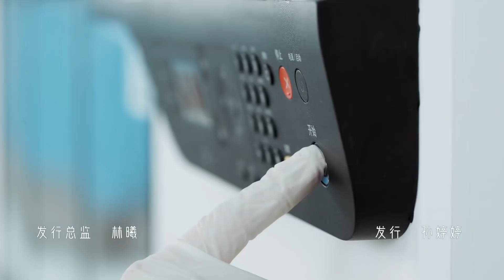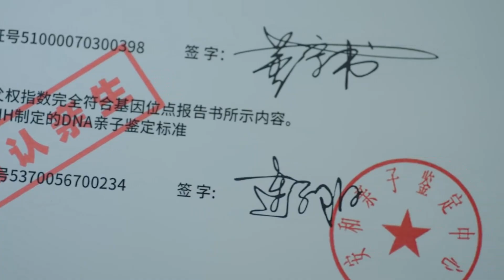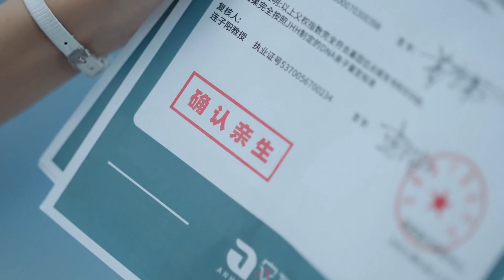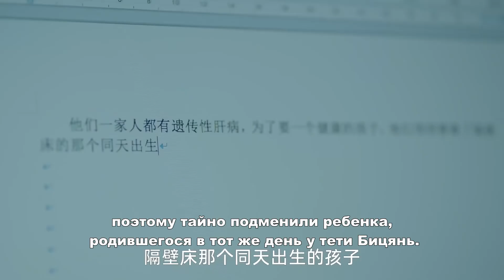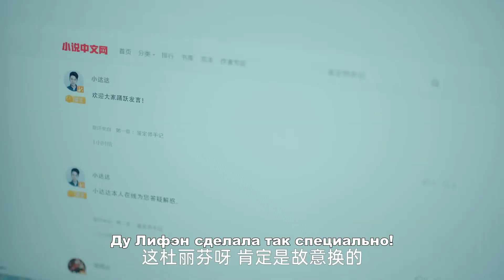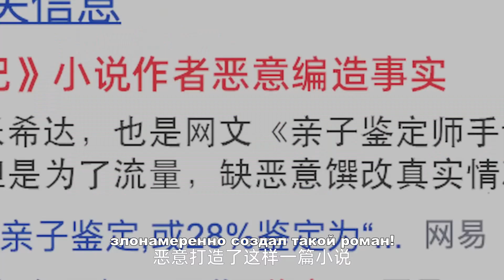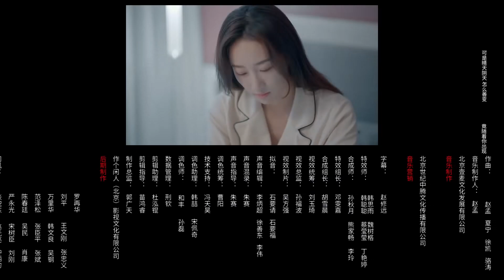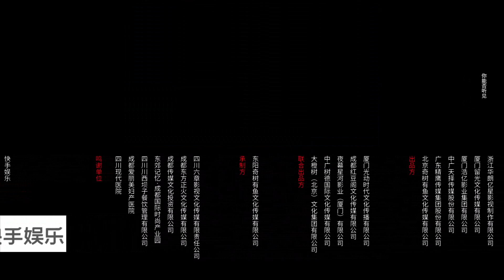Тест на отцовство 4 серия (русские субтитры) дорама Paternity Appraiser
Название: Тест на отцовство
Другие названия: Paternity Appraiser, 亲子鉴定师手记
Количество серий: 15
Жанр: саспенс, драма, семейный, романтика

Описание📝
Чжан Си Да увлекается Дун Фэн Шу и решает вложить деньги в Центр отцовства Ань Хэ, где она работает. Он также утверждает, что является интернет-знаменитостью, надеясь накопить материал для своих личных целей. Сначала Дун Нин Шу не нравится Чжан Си Да, но постепенно она начинает принимать его, знакомясь с его энтузиазмом и теплотой, когда они вместе работают над различными случаями установления отцовства, и Чжан Си Да открывает для себя очарование и важность тестирования на отцовство. По мере того, как они становятся ближе, они открывают секреты друг друга и раскрывают один особенно тревожный...что они будут делать, когда узнают, что у них может быть один и тот же отец?